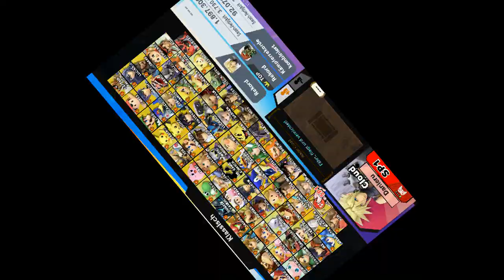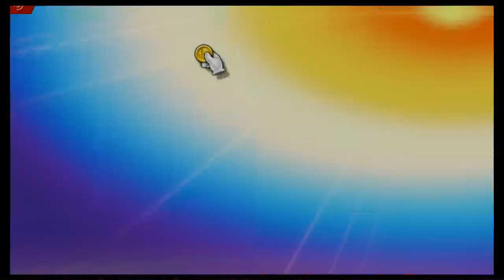Klassisch Cloud | Super Smash Bros Ultimate | Blind Deutsch Let's Play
Klassisch Modus abgeschlossen!

Nintendo